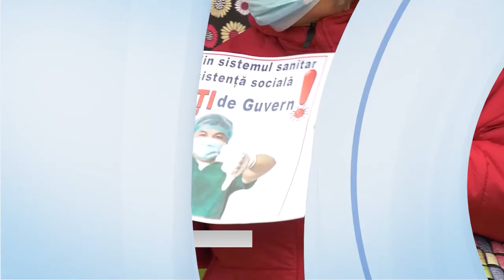SANITAS MEHEDINȚI CONTINUĂ PROTESTELE ÎN BUCUREȘTI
Federaţia SANITAS continuă seria manifestaţiilor începute încă din toamna anului trecut. În plină pandemie, când sistemele de sănătate şi cel de asistenţă socială au fost atât de greu încercate, guvernul a tratat angajaţii din aceste domenii cu rea-voinţă. În decursul zilei de astăzi, protestatarii au scandat în faţa Ministerului Sănătăţii şi Ministerului Muncii.